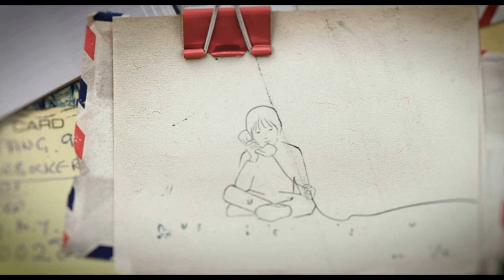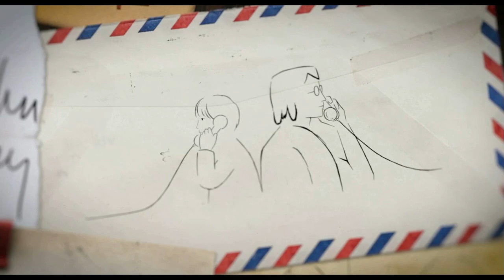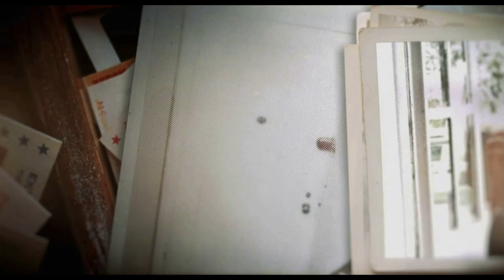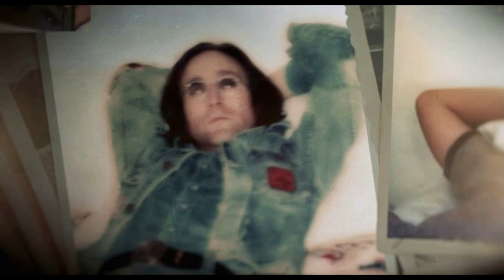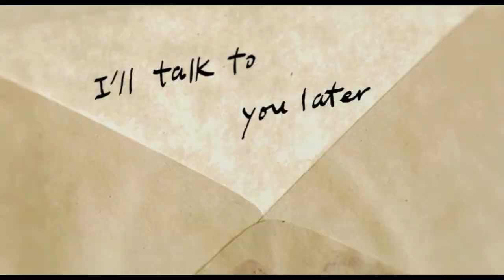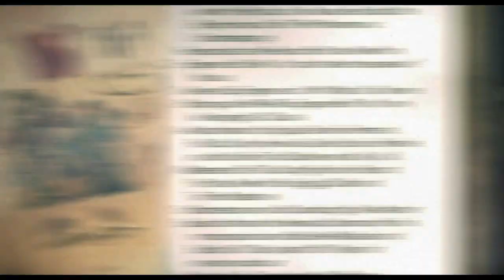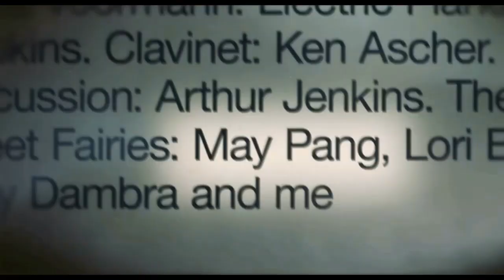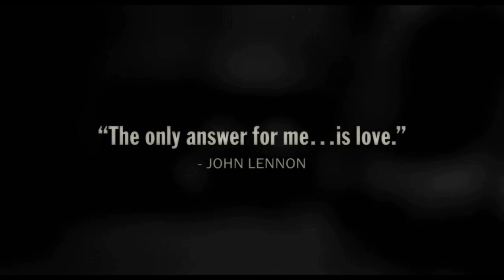Partial MP Documentary